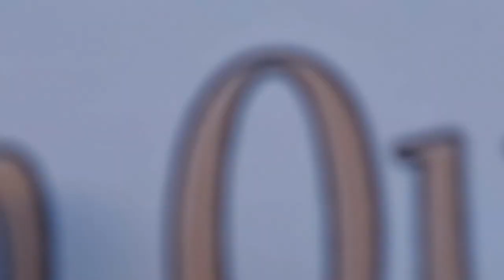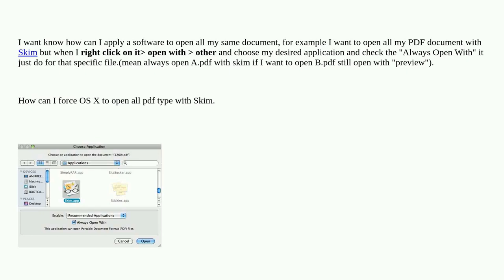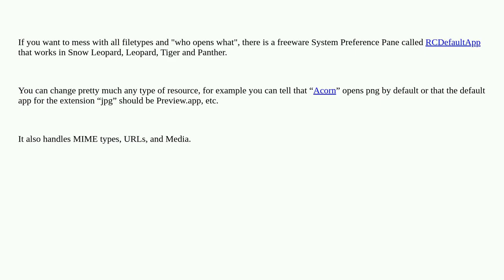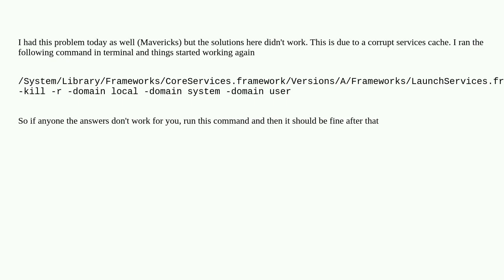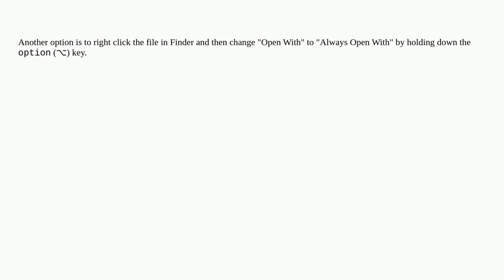Apple: Problem with "Always Open With" in OS X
Problem with "Always Open With" in OS X

A special thanks goes out to the community

  applications file-extensions macos finder